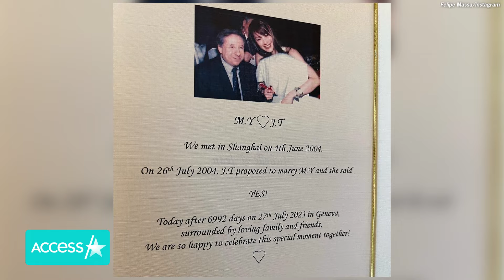Michelle Yeoh Gets Married After 19-YEAR Engagement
Worth the wait! Michelle Yeoh took her time to say "I do." The Oscar winner has married longtime love Jean Todt after a 19-year engagement. Former Ferrari Formula 1 driver Felipe Massa shared Instagram photos from the intimate ceremony, which took place in Geneva earlier this week. A photo of the wedding program notes that the bride and groom got engaged back in 2004 after dating for just a few weeks.  "On 26th July 2004, J.T proposed to marry M.Y and she said YES," the program read. "Today after 6992 days on 27th July 2023 in Geneva, surrounded by loving family and friends, we are so happy to celebrate this special moment together!" Neither Michelle nor Jean has publicly acknowledged their happy news as of Friday, but the newlyweds appeared thrilled to be starting an important new chapter together.